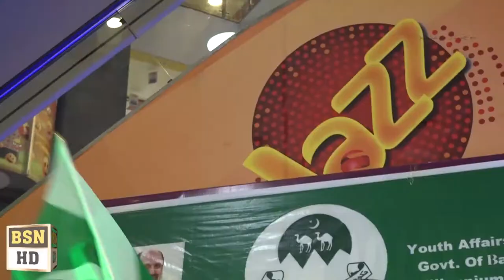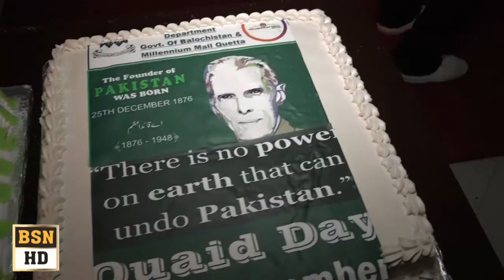Celebration Quaid e Azam Day At Milinium MAll Quetta